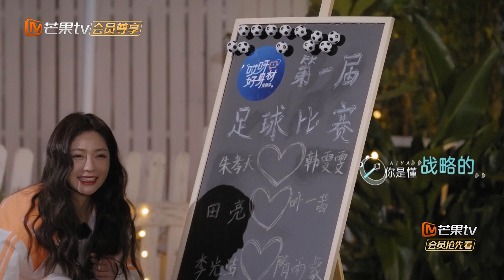【未播】田亮踢足球一脚把鞋踢飞了？奥运冠军的胜负欲都这么强的吗！《哎呀好身材·伴侣季》Wow! Nice Figure S4 EP1丨Hunan TV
为爱出发，一起解锁健康生活的新方式！12月11日起，每周日中午芒果TV同步更新！加入MangoTV VIP 更多会员专享福利等你来解锁！
CAST：刘畊宏＆王婉霏、李光洁＆隋雨蒙、田亮＆叶一茜、王大陆＆蔡卓宜、朱孝天＆韩雯雯

节目简介：《哎呀好身材 第四季》运动伴侣季，四组伴侣在国民级“健身夫妇”刘畊宏及妻子的带领下，入驻“保鲜训练营”，进行为期15天的“身心保鲜”健身训练。“运动伴侣”们将面临健身打卡与伴侣“分离”双重考核，并向大众传递“运动伴侣”这一新的健康生活方式。